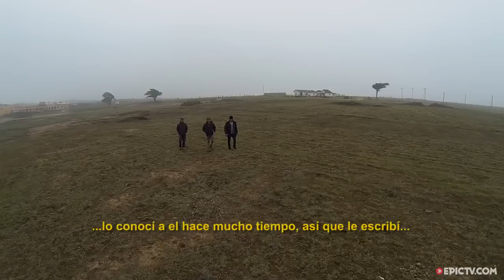Damien Hobgood Surfs Wave Of The Day At Punta De Lobos | Los Buscagigantes with Ramon Navarro, Ep.9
After the ASP made a no-go call for the Big Wave World Tour event at Punta de Lobos, Chile, last spring Ramon Navarro and Los Buscagigantes paddled out into a classic session during the biggest swell of the year. Aside from the usual faces, global surf pilgrim and ex WSL surfer, Damien Hobgood also showed up and under the aegis of Ramon Navarro, and paddled into the bomb of the day. Watching Punta at it's best should be one considered one of the wonders of the modern world. This wave is so big and so perfect it boggles the mind. If you got an invite from Ramon and the crew (including Christian Merello, Natxo Gonzalez, and Chacha Ibarra, among others) would you paddle out?

Director: Rodrigo Farias Moreno
Producer: Rodrigo Farias Moreno